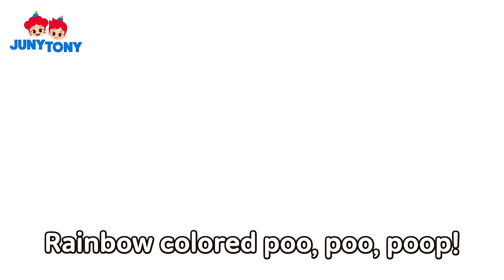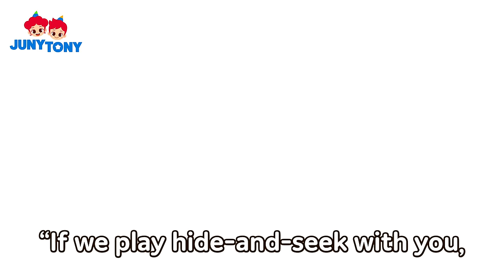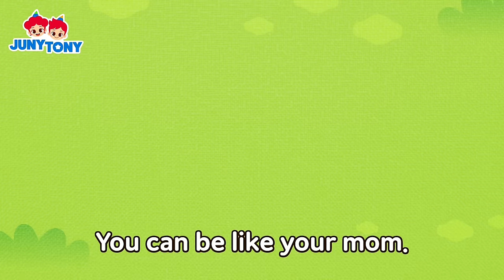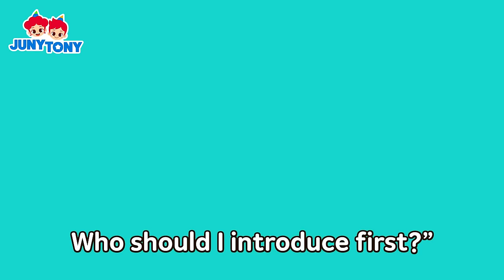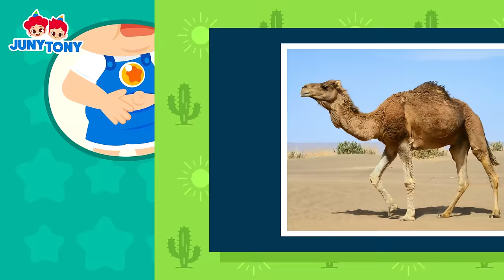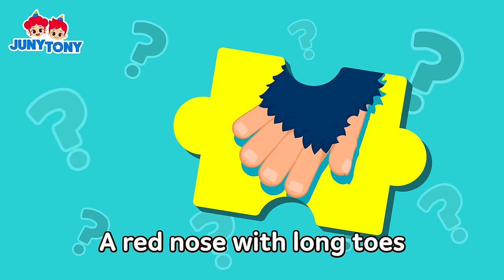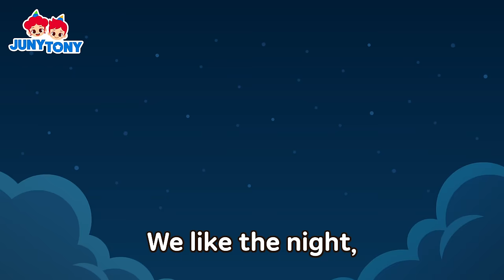Animal Friends Under the Ground | Fun Animal Songs Compilation | Kids Songs | JunyTony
[List]

0:06   Animal Friends Under the Ground
2:51   Farting Animals
8:25   Who Pooped In My Farm?
10:46   *NEW* Tyrannosaurus-Rex
13:13   Polar Region Animals
22:34   I Want to Be Like My Mom When I Grow Up
25:36   Desert Animals
32:53   Insect-Eating Plants
39:10   Marshmallows and the Wolf
40:54   You Are the Cutest Thing!
52:20   Let’s Go Find the Dragon
45:07   Whose Nose And Toes?
46:48   We Like the Night
49:11   A Secret Farm Party
52:00   Houses of the Animals
55:26   Animal Fashion Show
57:07   Fun Animal Choir
58:23   Animal World Records
59:36   Animal World Records 2
1:01:46   Alphabet Animals 2